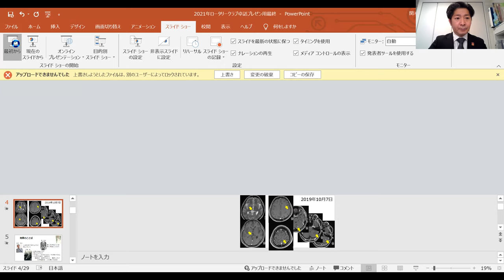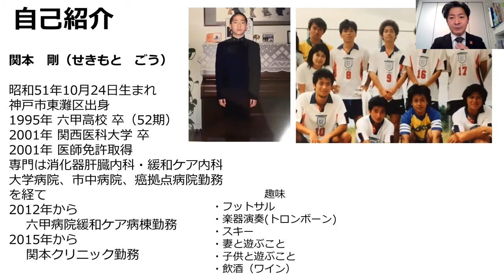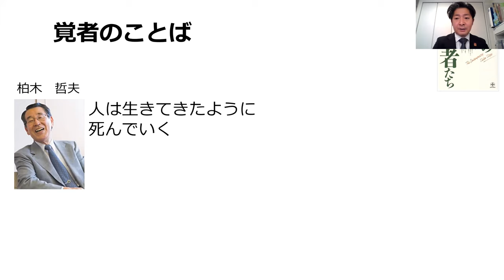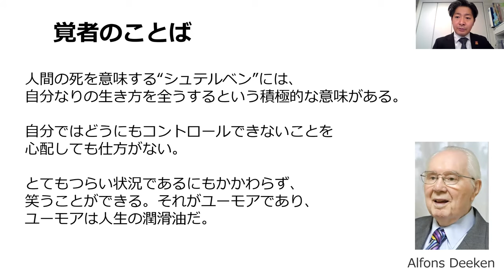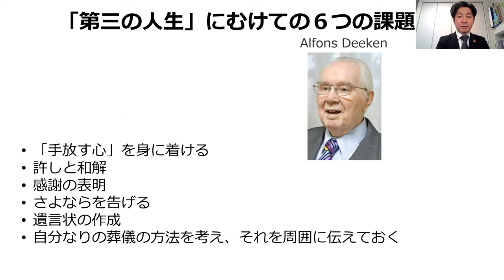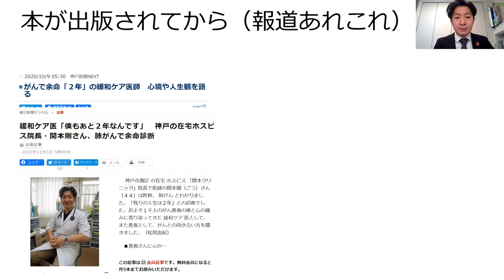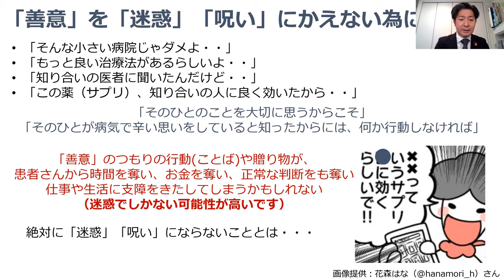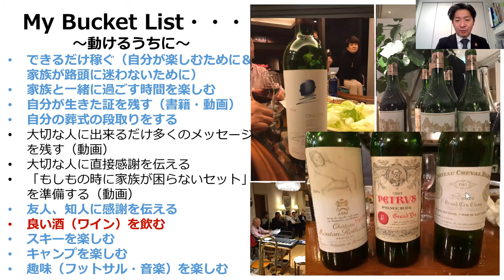ロータリー卓話動画 関本剛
2021年2月15日 第304回例会 卓話